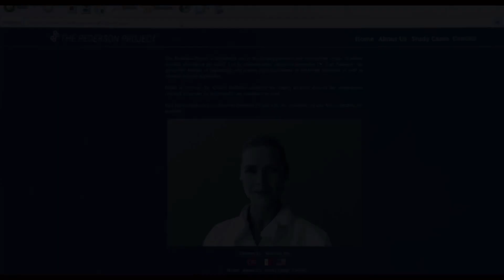SAW X (2023) Movie Review | Interpreting the Scares